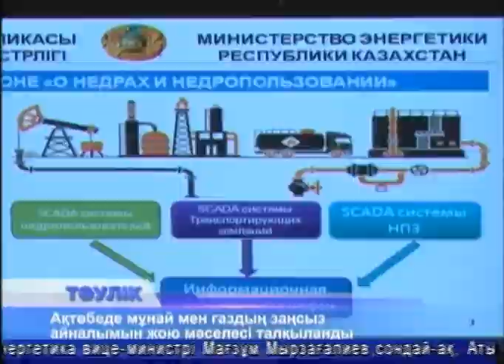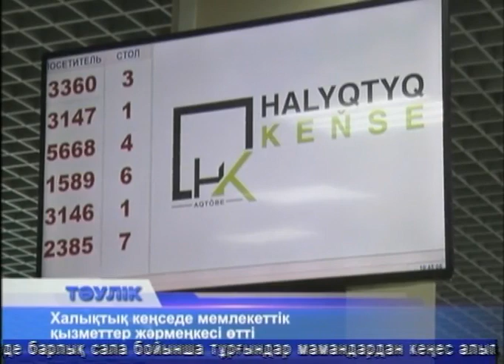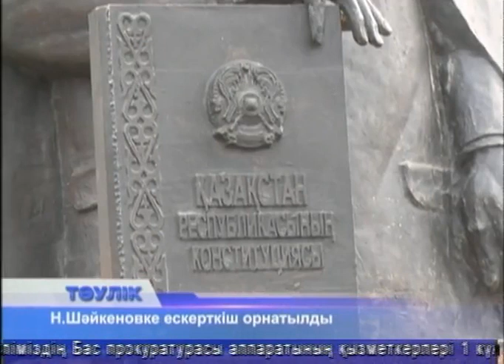Тәулік (Рика ТВ) 20 қазан 2017 жыл